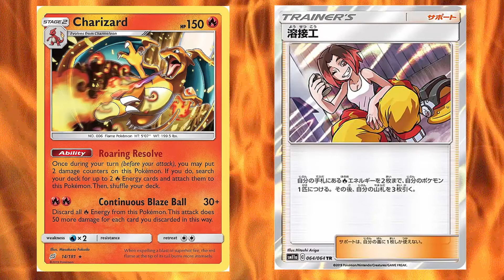Team Up CHARIZARD is the BEST Zard (Chilling Reign PTCGO)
Team Up's Charizard is crazy good and still the best IMO.
Roaring Resolve and Continuous Blaze Ball are top notch and this Zard can still take out the biggest and best decks currently.

A powerful deck that can take BIG KO's.
Welder helps too.

See some of the gameplay in the PTCGO along with a deck profile in this video.